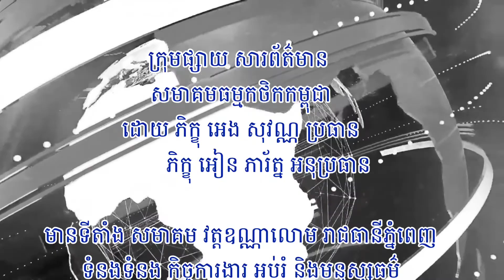ប្រតិបត្តិ ព័ត៌មាន សមាគមធម្មកថិកកម្ពុជា/CDA Hot News/Covid-19/PP